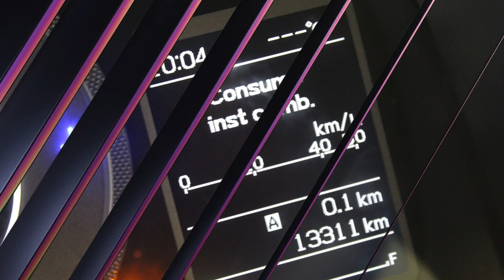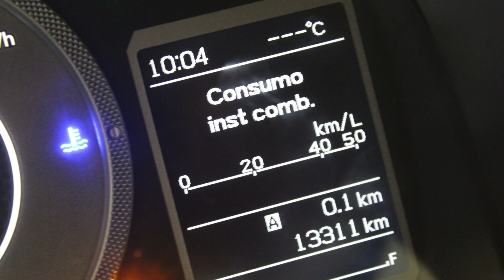DISAUTO│2022 SUZUKI IGNIS GLX MANUAL CAMINANDO Y BOLSAS OK, SOLO 13,000 KIL RINES LEDS APPLE CARPLAY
𝗚𝗿𝘂𝗽𝗼 𝗗𝗶𝘀𝗮𝘂𝘁𝗼𝗺𝗲𝘅 𝘁𝗿𝗮𝗲 𝗣𝗮𝗿𝗮 𝗧𝗜 𝗲𝘀𝘁𝗮 𝗢𝗳𝗲𝗿𝘁𝗮  👇 🇲🇽

🏁 𝗛𝗘𝗥𝗠𝗢𝗦𝗢 𝗦𝗨𝗭𝗨𝗞𝗜 𝗜𝗚𝗡𝗜𝗦 𝗚𝗟𝗫 𝗠𝗔𝗡𝗨𝗔𝗟 𝗔𝗣𝗣𝗟𝗘 𝗠𝗔𝗡𝗨𝗔𝗟 𝟮𝟬𝟮𝟮🔥

🎯  𝗡𝗶𝗻𝗴𝘂𝗻𝗮 𝗕𝗼𝗹𝘀𝗮 𝗗𝗲𝘁𝗼𝗻𝗮𝗱𝗮 | 𝗡𝘂𝗲𝘃𝗮 𝗰𝗼𝗻 𝟭𝟯,𝟬𝟬𝟬 𝗞𝗜𝗹 | 𝗔𝗽𝗽𝗹𝗲 𝗖𝗮𝗿𝗣𝗹𝗮𝘆.

𝗠𝗮𝘀 𝗜𝗻𝗳𝗼𝗿𝗺𝗮𝗰𝗶𝗼́𝗻:

🔵 MARCA: SUZUKI

🔵 TIPO:     IGNIS GLX MANUAL APPLE CLIMATRONIC RINES XENON

🔵 MODELO: 2022  NUEVA LINEA

🔵 PRECIO: $ 184,900.00 SUPER PRECIO !!

🟠 KILOMETRAJE:  NUEVA CON SOLO 13,000 KIL.

📣   𝗗𝗘𝗦𝗖𝗥𝗜𝗣𝗖𝗜𝗢𝗡 :

MEJOR IMPOSIBLE, BUENISIMO ! ADEMAS DE EQUIPADO, HERMOSO, ELEGANTE, EFICIENTE, COMODO, VERSATIL, DIVERTIDO Y SUPER COMERCIAL SUZUKI IGNIS GLX MANUAL APPLE 2022: HERMOSA UNIDAD ARRANCANDO Y CAMINANDO PERFECTAMENTE, CON SOLO 13,000 KILOMETROS, NINGUNA BOLSA DETONADA SI * NINGUNA *, GARANTIA SUZUKI HASTA 2025, PANTALLA, SISTEMA APPLE CARPLAY, ANDROID AUTO, WAZE, SPOTIFY, GOOGLE, MAPAS, CLIMATRONIC, CONTROLES AL VOLANTE, RINES DE ALUMINIO HERMOSOS, DAÑO POR REPARAR REALMENTE RIDICULO, MEJOR IMPOSIBLE, VALOR COMERCIAL DE MAS DE $300,000.00, SUPER PRECIO DISAUTO, SIEMPRE PUEDE REVISAR FISICAMENTE NUESTRAS UNIDADES, ESTAMOS A SUS ORDENES ANTE CUALQUIER DUDA, QUE NO SE LO GANEN, LO ESPERAMOS !

✅ 🕵🏻♀️ Contamos con Inventarios de ingreso y egreso de
unidades